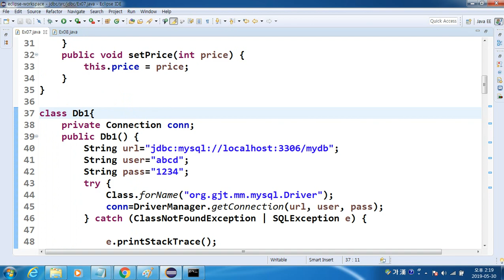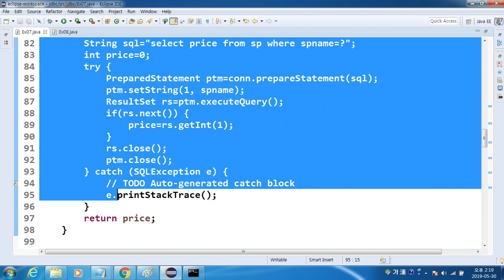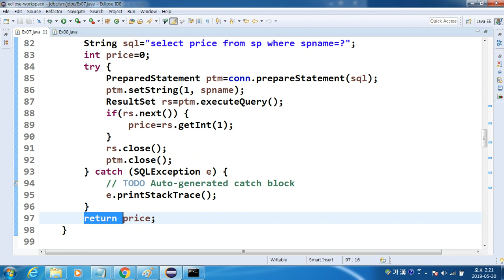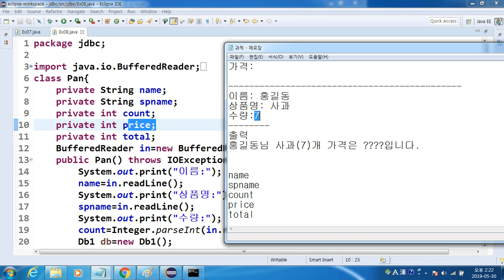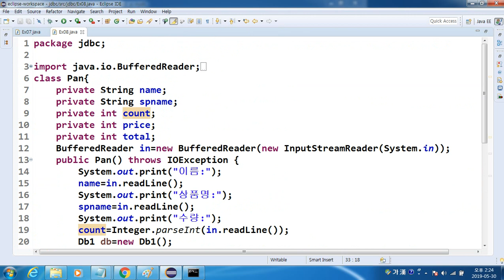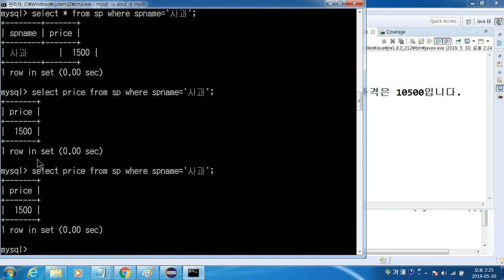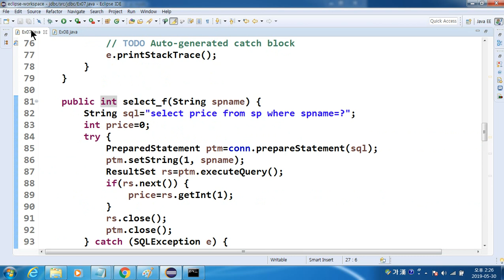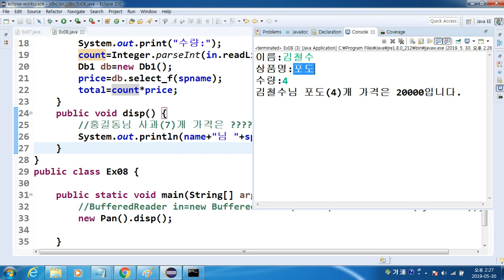[자바 기초 강의] 40강 상품관리2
데이터베이스를 활용한 상품관리 프로그램입니다.